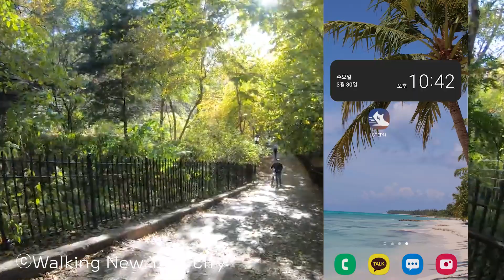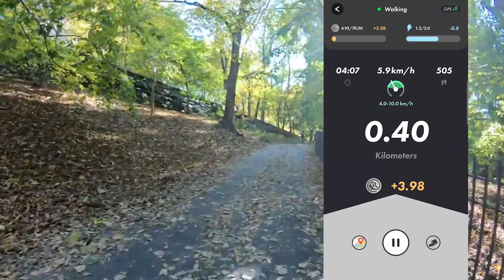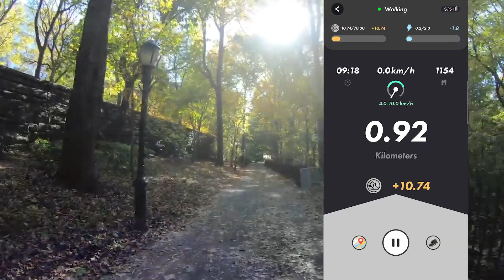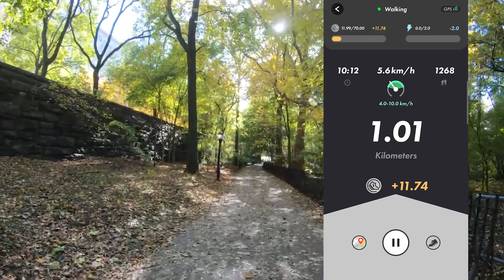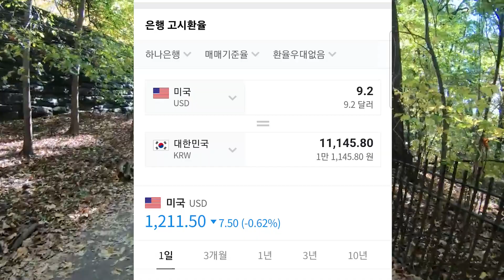스테픈(StepN) 소자본 챌린지 14일차 10분 걷고 손익은? M2E 피트니스 NFT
커먼 조거 2켤레 레벨 11 / 레벨 0

ㅡㅡㅡㅡㅡㅡㅡ

ㅡㅡㅡㅡㅡㅡㅡ

ㅡㅡㅡㅡㅡㅡㅡ

ⓓ 음악 ▶▶ to-be-healed---instrumental-version by sean-magwire Artlist